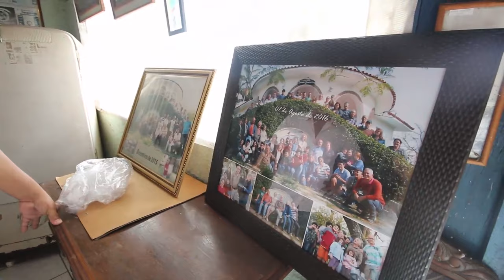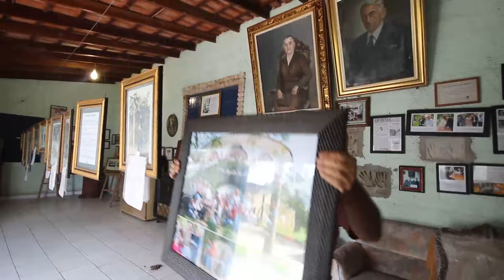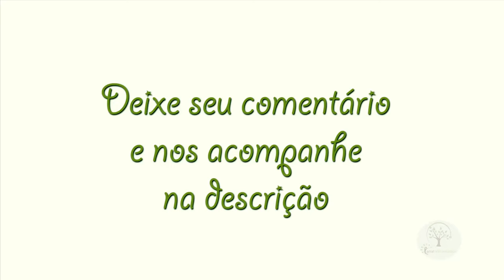Homenagem ao grande motivador de cultivo Sergio Semerdjian